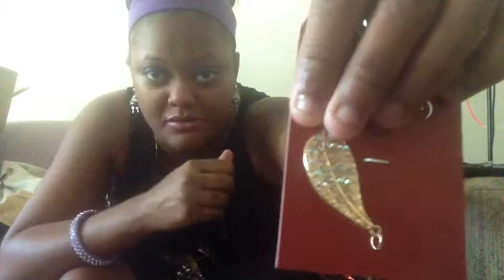Another Dollar Mania Haul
Welcome all subbies